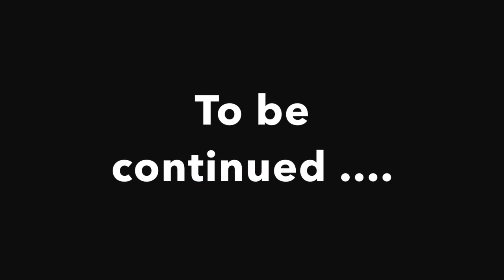What happened when I drank 2 liter of water for 30 days?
Hellooww and welcome to my very first video on this channel. I will be doing a 30 day challenge of drinking 2 Liters of water daily.

Mooky

Lens:           Canon Zoom Lens EF-S 18-55 mm
Software:    iMOvie